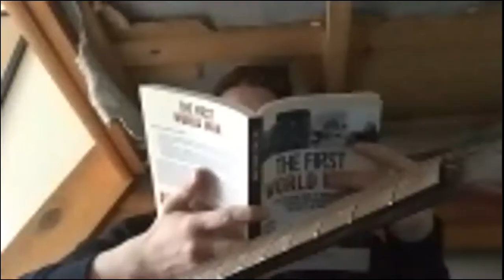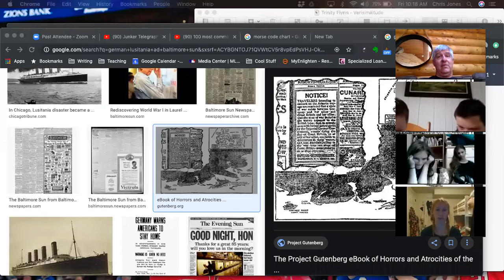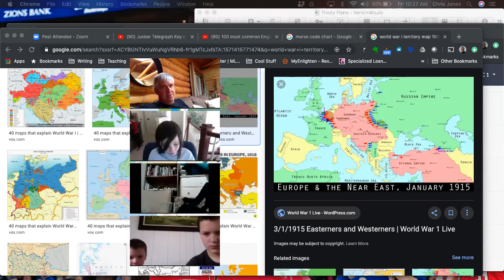Wars to End All Wars--October 18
The year 1915 in World War I.